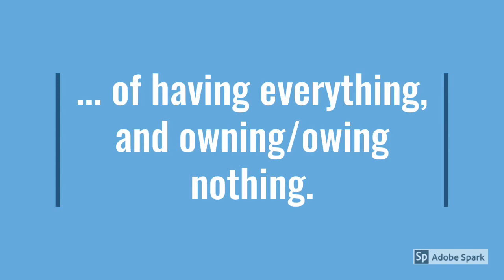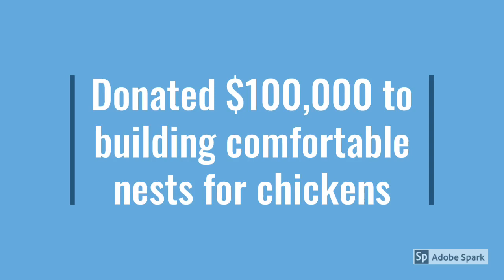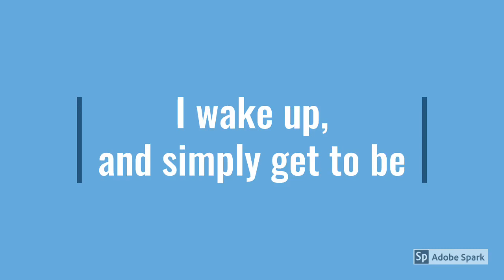How I spent $375,999,999.00 ~ Part 4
Here's the conclusion to the 4-part series on how I spent $375,999,999.00.